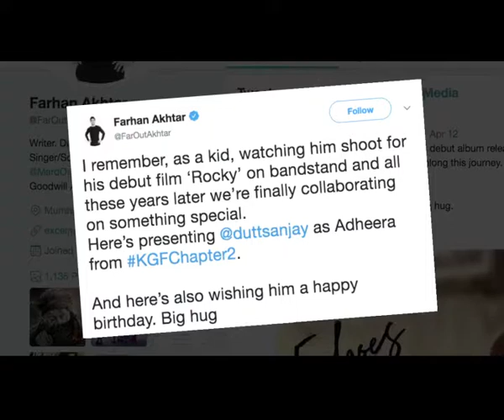FIRST LOOK: Sanjay Dutt as Adheera in ‘KGF 2'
Actor Sanjay Dutt will play a character called Adheera from upcoming Kannada action thriller "KGF 2", Farhan Akhtar unveiled the character poster on Monday on the occasion of the star's 60th birthday. "KGF 2", which is gearing up for release this December, also stars Raveena Tandon in a crucial role apart from the cast that was part of the first chapter. The film is being directed by Prashant Neel.